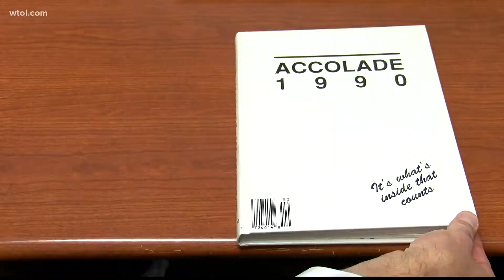The Glass City being represented on both sides during the OSU and Michigan game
The 1991 St. Francis de Sales High School graduate, Dr. Bryant Walrod, is Ohio State Football's head team physician.